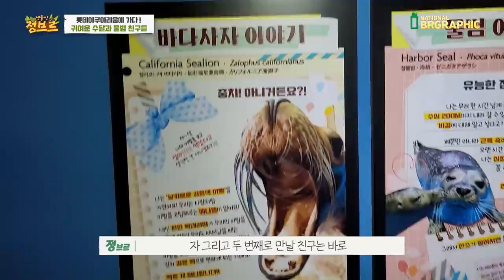뒤돌아있는 물범발톱을 갑자기 만지면 생기는 일..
수달가족들과 물범 친구들을 만나봤습니다
수달가족들은 많이 봤지만 매일봐도 너무 귀엽고..
물범은 가까이서 처음보는데 생각보다 제 심장을 타격해서 굉장히 좋은시간이었습니다...